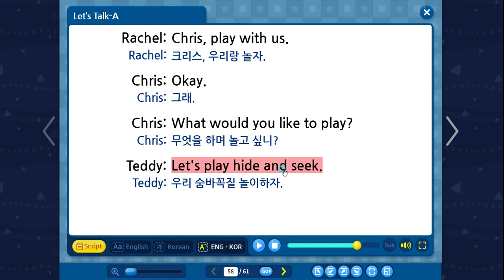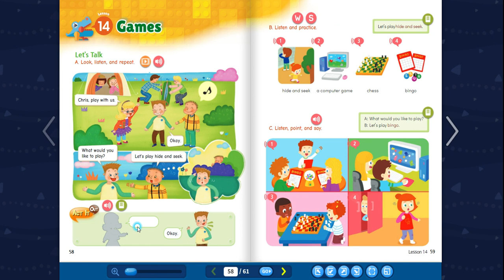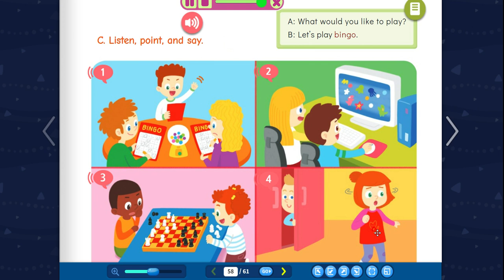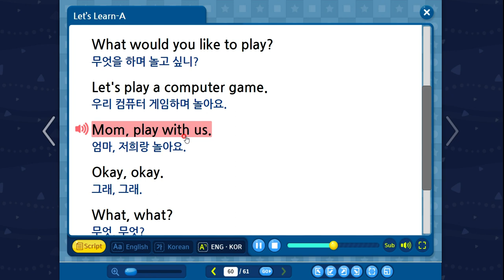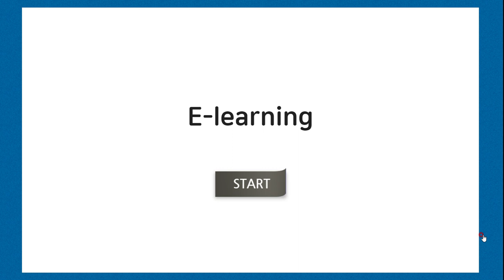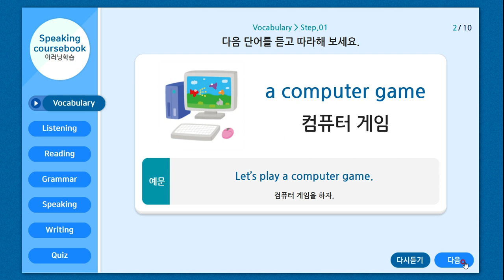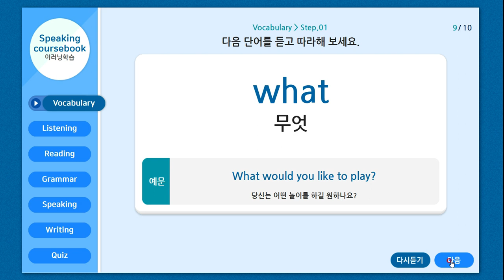English Town Book 1 -14